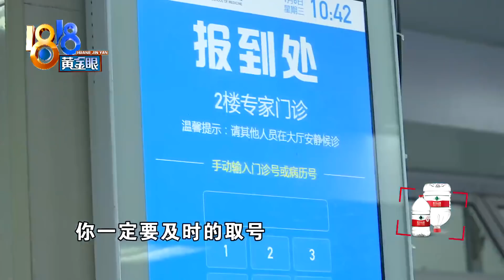【1818黄金眼】没取上号，女子大闹医院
【超时没取上号 女子大闹医院】前几天，汤某带女儿去看眼科，因为超时没取到预约的号子，就要求 医生给她加号，被拒绝以后，女子把医生赶出办公室，并把门反锁，后来还对保安护士大打出手。